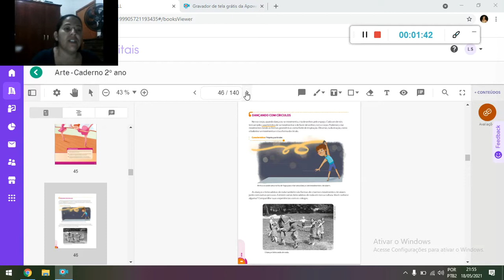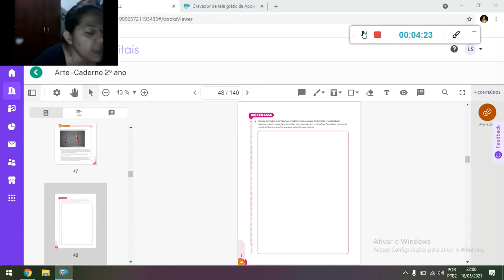Artes 19 05 21 Tia Paula